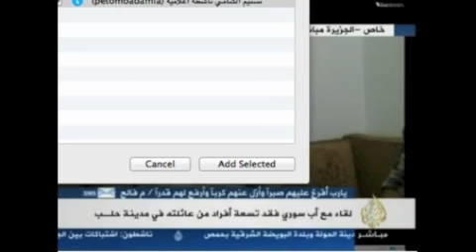اب فقد تسعة اشخاص من عائلته شبكة سوريا مباشر 1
اب فقد تسعة اشخاص من عائلته شبكة سوريا مباشر
اجرى اللقاء مراسل شبكة سوريا مباشر  مجد ابو تيم